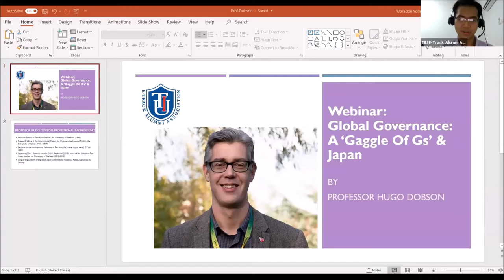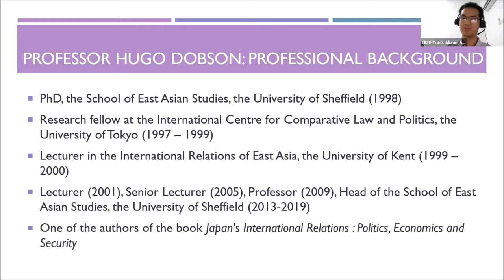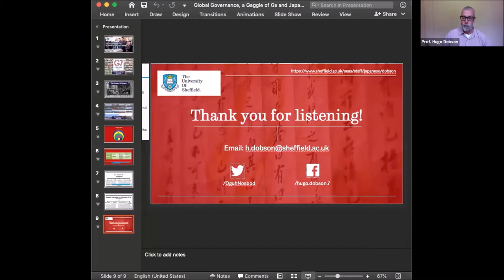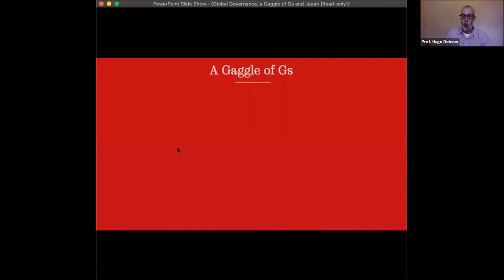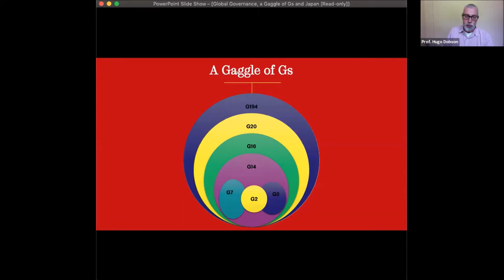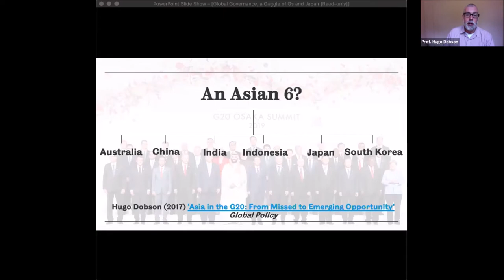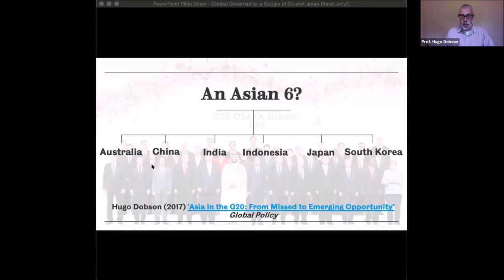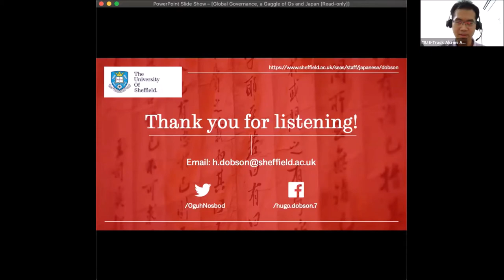Prof Hugo Dobson on Japan's role at the G7 & G20 summits